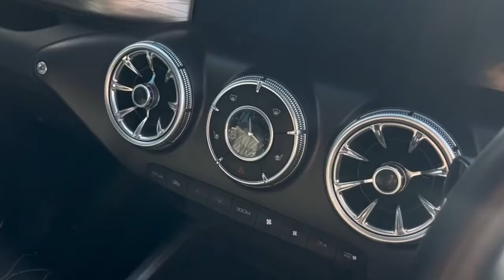GWM Tank 300 llega a Ecuador: ¿Vale la pena su precio? 🤔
¡El tan esperado GWM Tank 300 finalmente ha llegado a Ecuador! 🇪🇨 Este imponente SUV chino promete revolucionar el mercado automotriz con su diseño robusto, tecnología de punta y capacidades off-road. Pero, ¿vale realmente la pena su precio?

En este video, realizamos una revisión completa del GWM Tank 300. Exploraremos su exterior imponente, su interior espacioso y tecnológico, y pondremos a prueba su motor y suspensión en diferentes terrenos. Además, compararemos sus características y precio con otros SUV de su categoría en el mercado ecuatoriano.

¿Quieres saber si el GWM Tank 300 es la opción ideal para ti? No te pierdas este análisis detallado donde te contamos todo lo que necesitas saber antes de tomar una decisión.

En este video encontrarás:

Exterior: Diseño, dimensiones, acabados y detalles estéticos.
Interior: Calidad de materiales, tecnología, espacio y comodidad.
Motor: Potencia, rendimiento, consumo de combustible y opciones de transmisión.
Capacidades off-road: Ángulos de ataque, ventral y salida, tracción y sistemas de asistencia.
Seguridad: Equipamiento de seguridad, resultados en pruebas de choque.
Precio y versiones disponibles en Ecuador.
Comparativa con otros SUV del segmento.
Si eres amante de los SUV, buscas un vehículo robusto y con estilo, o simplemente quieres conocer más sobre las novedades del mercado automotriz ecuatoriano, este video es para ti.